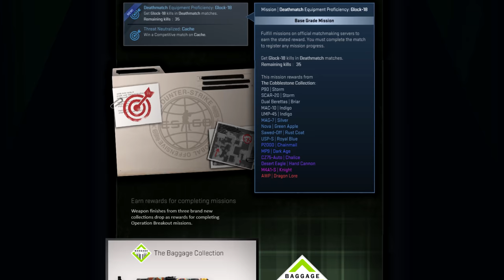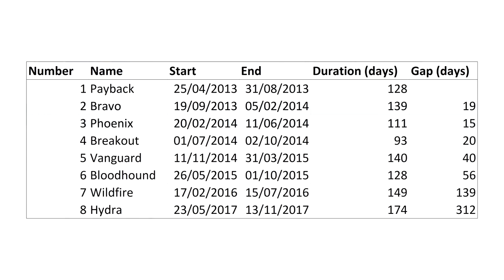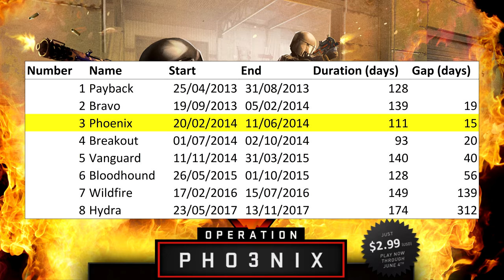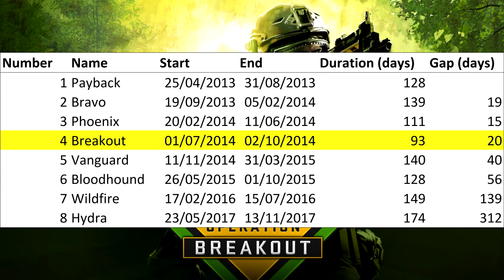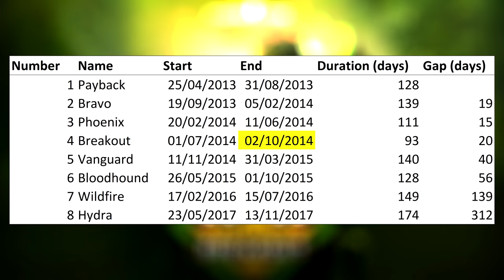CS:GO - History of Operations 1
2 years since Hydra. No new operation in sight. Let's tease you further by talking about their history.

1:17 - Operation: Payback
2:58 - Operation: Bravo
4:24 - Operation: Phoenix
5:04 - Operation: Breakout

0:00 - Digadig
4:24 - A Reflective Lament
6:37 - Only the Lonely